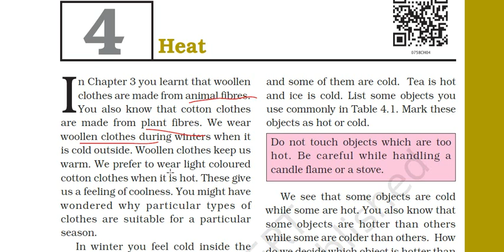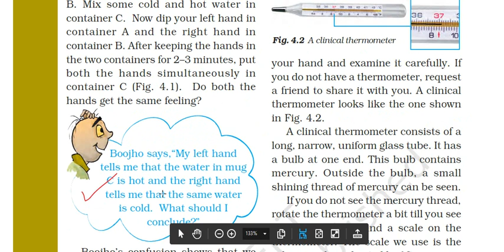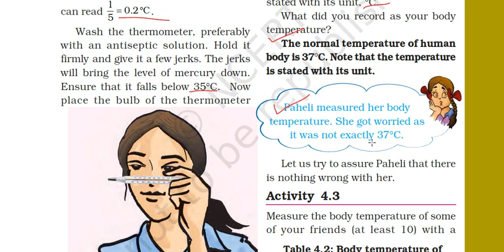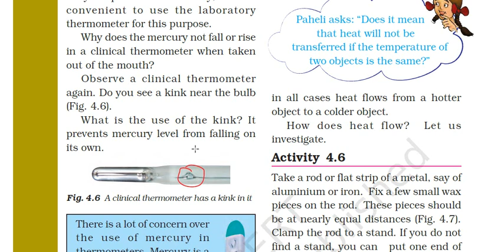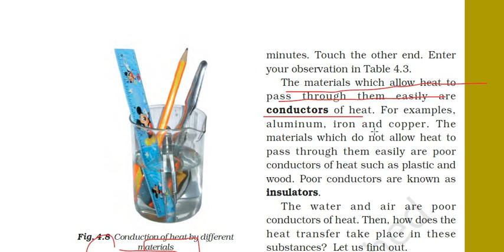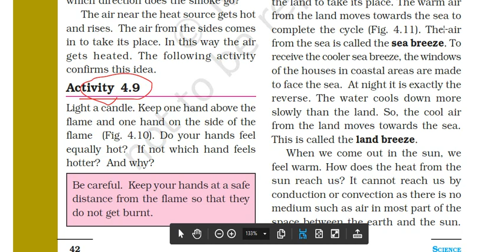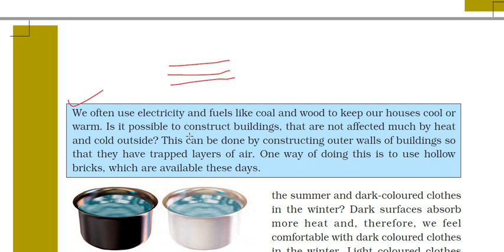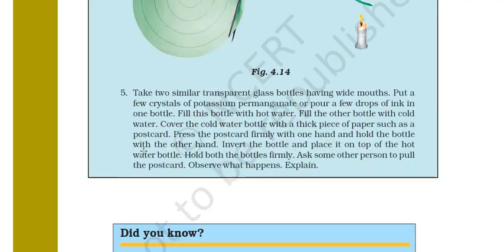class 7 science ch 4 heat | ncert science class 7 chapter 4 question answer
In this video we will discuss about Class 7 science chapter 4 heat ncert question answer (bilingual ).

This will be helpful for class 7th students(CBSE/ICSE/UP/OTHER BOARDS) as well as students who are preparing for govt. exams.

Topic Cover:
class 7 science ch 4 heat
ncert science class 7 chapter 4 question answer
ch 4 heat class 7
class 7 science chapter 4 heat in hindi
ncert science ch 4 class 7
class 7 science ch 4 question answer
science ncert for upsc in hindi
science ch 4 heat class 7 in hindi
ncert solutions class 7 science chapter 4 heat
ch 4 class 7 science ncert
science ncert solutions class 7
ncert science class 7 ch 4 heat
science class 7 ch 4 heat
science ch4 class 7
ncert novel